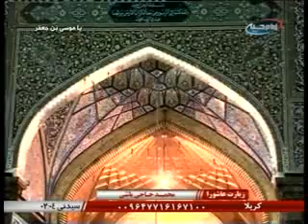زیارت عاشورا - محمد حاجی باشی